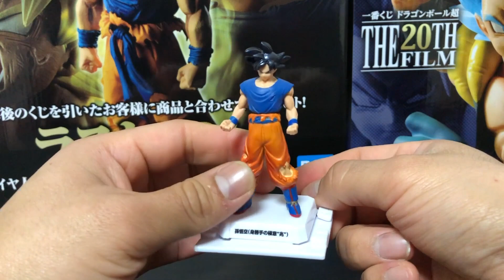FIGURAS DRAGON BALL HEROES SKILLS FIGURE BANDAI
hola que tal saiyans en este video les muestro mis figuras gashapon SKILLS FIGURE dragon ball heroes espero que les guste el video apoyame suscribiendote al canal deja tu like y comenta , saludos desde japon su gran amigo sayahirorio